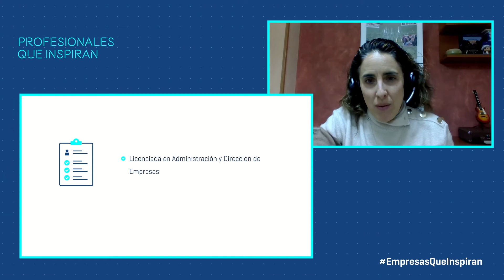Cristina Moreno - Executive office manager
La Fundación Bertelsmann impulsa la serie de vídeos ‘Profesionales que inspiran’ para acercar a los estudiantes de Secundaria y Bachillerato al mundo profesional a través de testimonios y experiencias reales.

La serie de vídeos ‘Profesionales que Inspiran’es un recurso de orientación digital dirigido a orientadores/as, tutores/as, docentes para acercar el mundo profesional a sus alumnos/as a través de los testimonios de más de 60 profesionales que explican su profesión, sector y trayectoria para despertar la curiosidad y el interés del alumnado.

En la web se puede acceder al catálogo completo y elegir vídeos para compartir con el alumnado en función de sus necesidades e intereses a través de diferentes filtros.